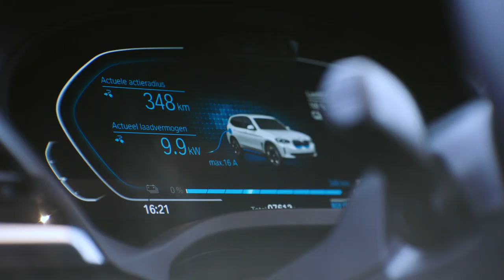BMW X Serie | THE iX3: Zo Efficiënt | Nicky Catsburg over de BMW iX3 (G08) - BMW.nl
Nicky Catsburg vertelt over de 100% elektrische BMW iX3.